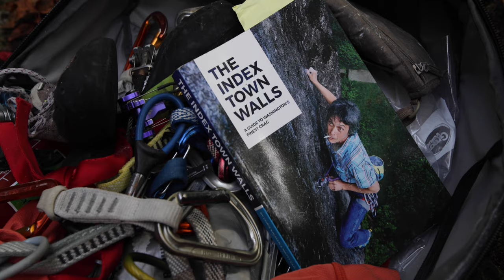Behind the Scenes: Long, Easy Routes—Washington's Huge, Bolted Moderates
An inside look at our feature about Washington's long, bolted moderates, which is on newsstands and online today. We travelled along the Cascade Loop to explore the region's plaisir climbs, culminating in ascents up to 18 pitches long and fully bolted at an achievable 5.9 on Mazama's Goat Wall.

Video by Voortex Productions.